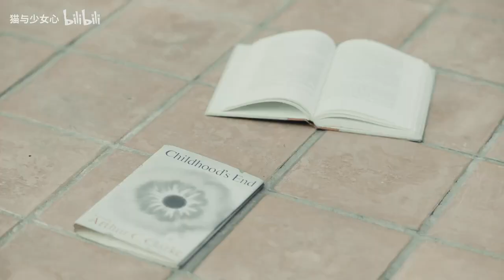[FMV][VegasPete] Cho Em Một Lý Do Để Quên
Cre @猫与少女心